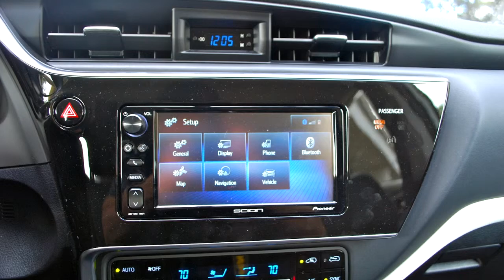Review New Scion iM Reminds Us Toyota Knows How To Do Practical And Fun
The Scion iM is the latest alias for the Toyota Auris or the Toyota Corolla hatchback. Whatever it’s called, this is the biggest sign yet that Toyota – the maker of stoic and traditionally forgettable sedans – has made a car that goes beyond ticking all of the boxes required by a mainstream compact.

A common answer to, “Which new car should I buy because I just got my first real job?” has been the Toyota Corolla. The Corolla is reliable and easy to use, but not much more. And that’s what also makes it a common answer to, “What is the last new car I’m going to buy?”

On paper, the Scion iM looks like it’s a dolled-up version of the same Corolla story. In practice, however, it has so much more character than expected.